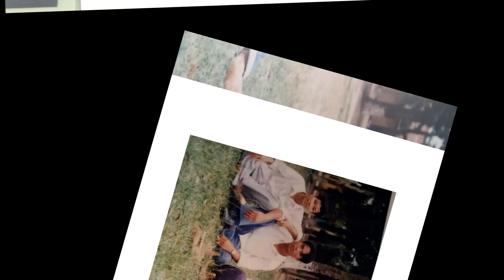nguyen thi hanh